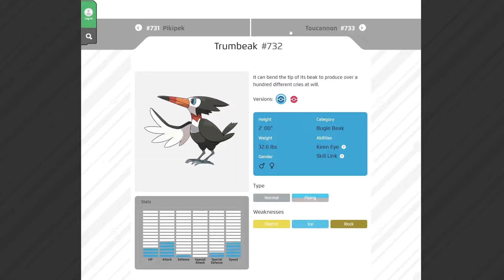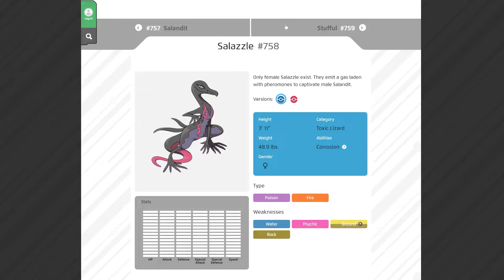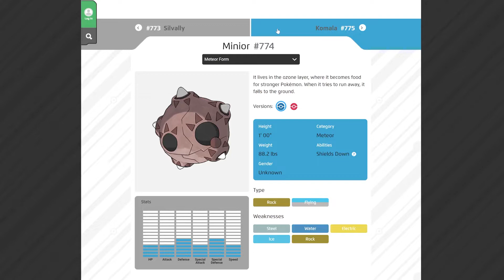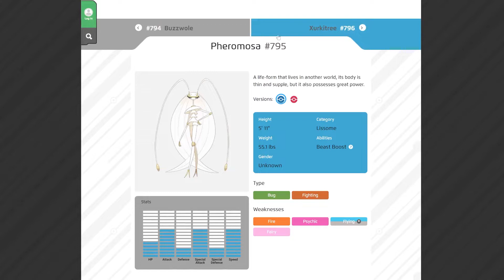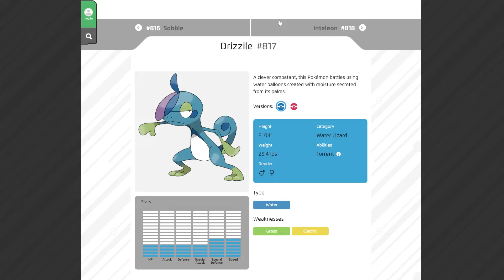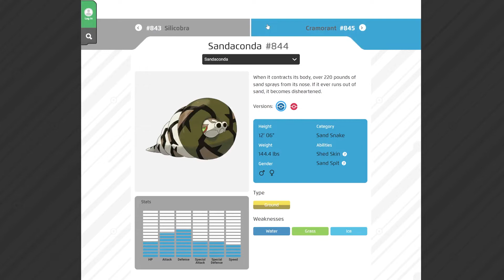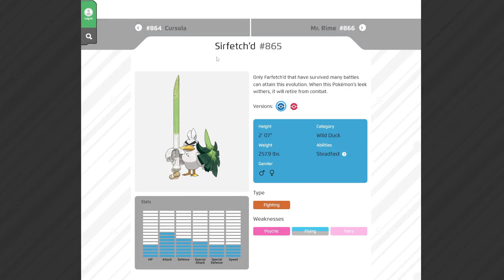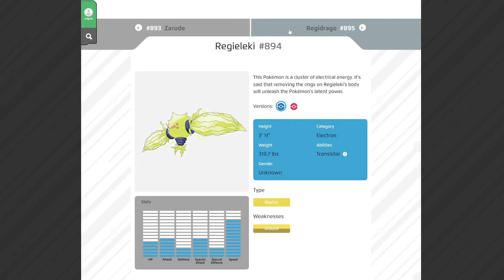Pokémon Smash or Pass [Ep4] | Alola & Galar | Gopher & Tuk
The boys finish their quest to decide which Pokémon could get (or give) the dick.